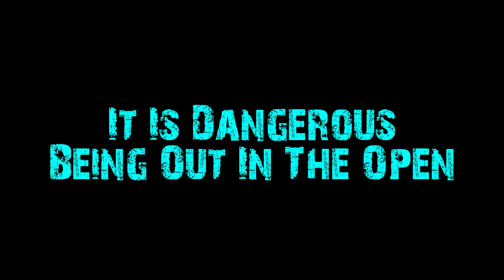Don't Be Out in the Open in This Sci-Fi City | 15 Minutes Halloween Sounds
Create your own ambient atmosphere for free!

Image/Video Credit: Videezy.com